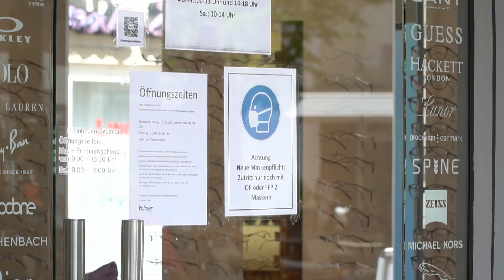ems TV NEWS | 15.06.2021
- Die aktuellen Fallzahlen
- Junge ertrinkt - Gaffer behindern Rettungsversuch
- Unter Drogeneinfluss auf Mofa vor Polizei geflüchtet
- Weitere Lockerungen in Aussicht
- Amin-Ersatz landet beim SV Meppen
- Lingen im EM-Fieber!?